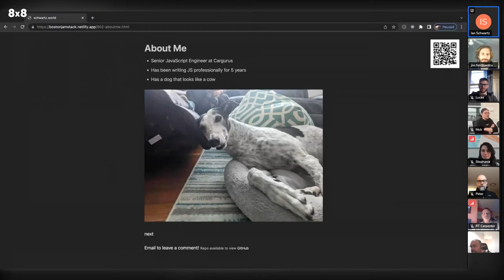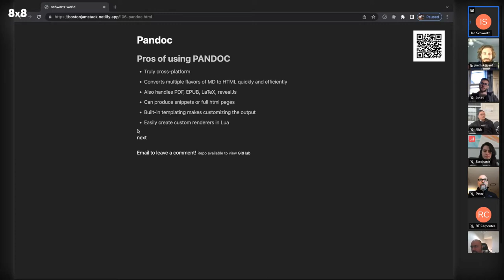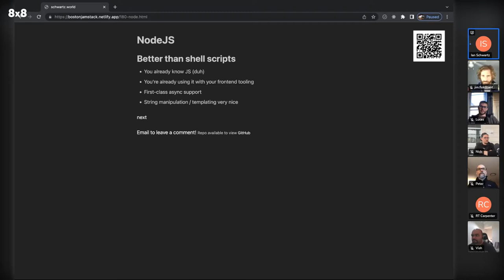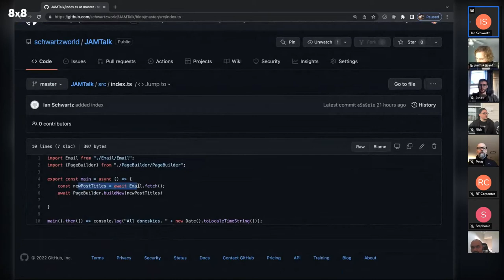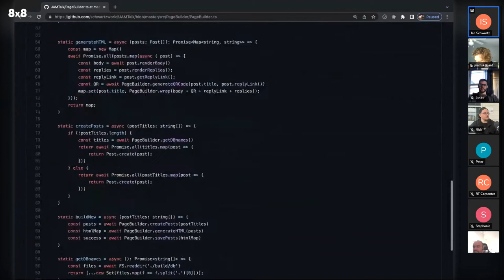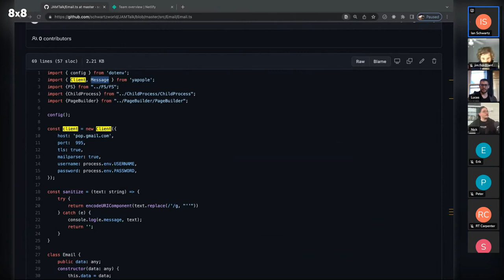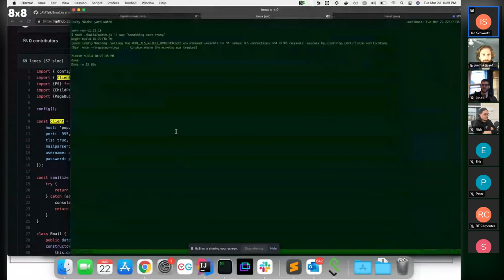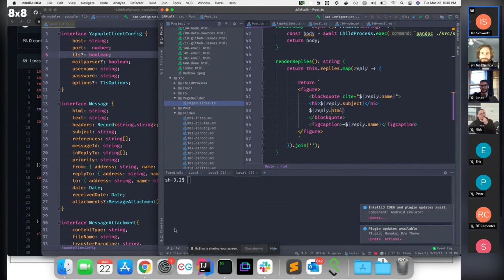Unconventional JAMStack w/ Ian Schwartz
This talk was from the Jamstack Boston meetup on Tues 3/22/2022

"Unconventional JAMStack" with Ian Schwartz.

Ian will discuss some novel methodologies for generating your static site and getting data into it: using the command line and NodeJS as your static site generator, and some unconventional data sources that can add true interactivity to your static site.

About Ian Schwartz : Ian is a Senior JavaScript Engineer at CarGurus. He lives in Watertown, MA with his wife, two daughters and a dog that looks like a cow. He plays in a band with two names.